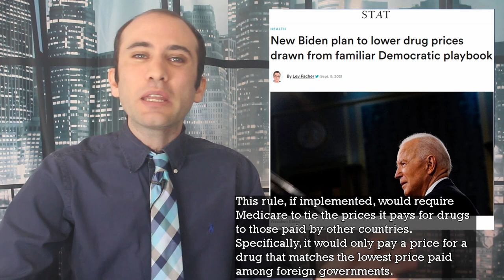How Big Pharma Corrupts Congress Reigning in American Drug Prices!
There is currently a debate in both houses of congress as regarding whether to allow Medicare to negotiate drug prices. While this may sound like a small issue, it could have a large impact on drug prices and serves as a litmus test as to where some members of congress allegiances lie.